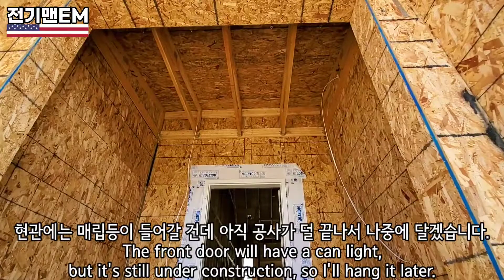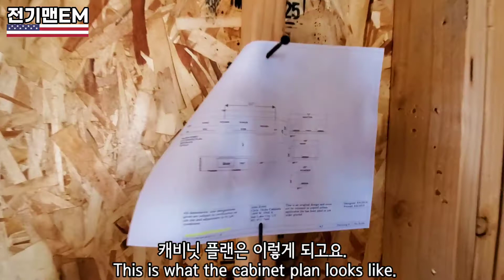미국 유타 전기기사 | 타운하우스 전기배선하는 날입니다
※ 미국전기맨EM의 동영상을 무단 다운로드 & 업로드, 2차 편집을 금지합니다.
※ Please DO NOT download & re-upload and secondary editing 미국전기맨EM's video.